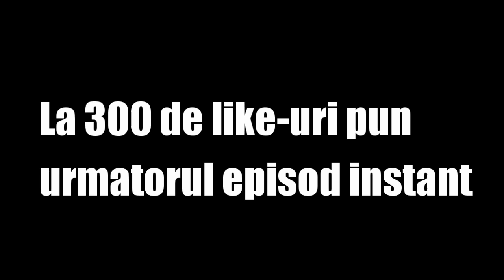[RO] Minecraft Survival Games | Meci intens | Episodul 10